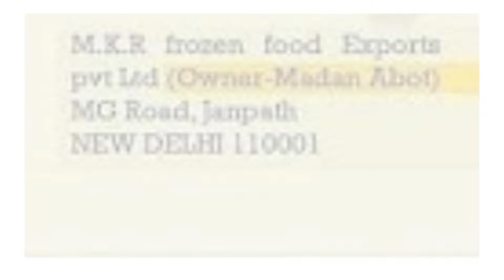सरकार में रहना है, तो मुस्लिम मुस्लिम कहना है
Support sd24 from any payment app, UPI -  sd24n@ybl